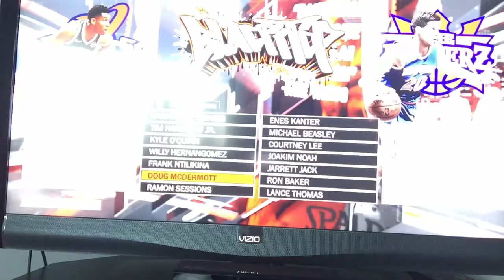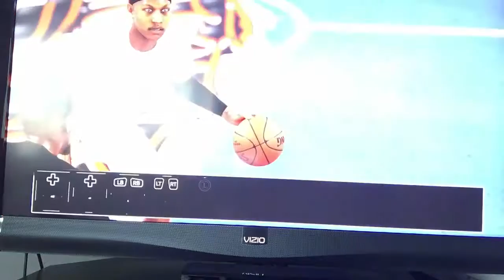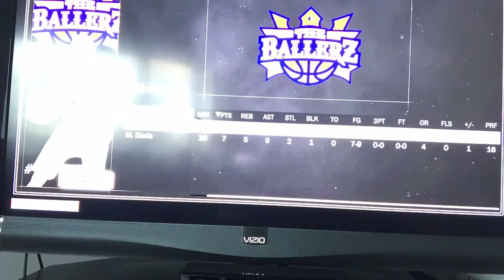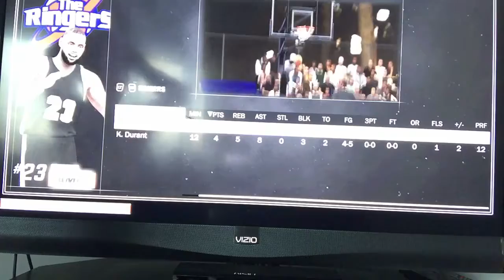NBA 2K18 blacktop madness